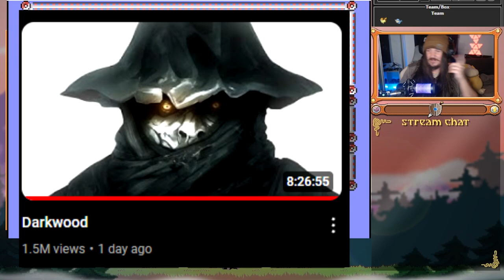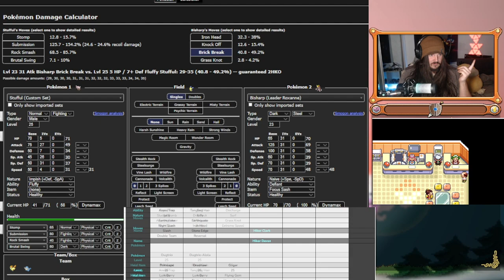You Won't Believe These IVs' | Pokémon Run & Bun Hardcore Nuzlocke A35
Attempt 35 Pokemon Run&Bun Episode Two

I stream 7pm (GMT+10) till I get sleepy
Monday - Thursday

Edited by Ben late at night

Carnivine @ Miracle Seed
Ability: Levitate
Level: 32
Naughty Nature
IVs: 6 HP / 27 Atk / 15 Def / 17 SpA / 9 SpD / 7 Spe
- Leaf Blade
- Acid Spray
- Crunch
- Leaf Tornado

Togedemaru
Ability: Iron Barbs
Level: 32
Bashful Nature
IVs: 13 HP / 31 Atk / 9 Def / 5 SpA / 2 SpD / 29 Spe
- Eerie Impulse
- Smart Strike
- Spark
- Fake Out

Gligar @ Soft Sand
Ability: Hyper Cutter
Level: 32
Impish Nature
IVs: 29 HP / 31 Atk / 27 Def / 29 SpA / 30 SpD / 8 Spe
- Aerial Ace
- Bulldoze
- Night Slash
- Quick Attack

Toxicroak @ Cheri Berry
Ability: Poison Touch
Level: 32
Lonely Nature
IVs: 13 HP / 1 Atk / 17 Def / 6 SpA / 1 SpD / 11 Spe
- Sludge Bomb
- Low Sweep
- Fake Out
- Sucker Punch

Stoutland
Ability: Intimidate
Level: 32
Naughty Nature
IVs: 25 HP / 6 Atk / 19 Def / 6 SpA / 0 SpD / 29 Spe
- Covet
- Take Down
- Roar
- Bite

Bewear @ Cheri Berry
Ability: Fluffy
Level: 32
Impish Nature
IVs: 5 HP / 27 Atk / 7 Def / 26 SpA / 31 SpD / 4 Spe
- Stomp
- Thrash
- Rock Smash
- Payback

Rapidash
Ability: Flame Body
Level: 32
Impish Nature
IVs: 1 HP / 3 Atk / 12 Def / 26 SpA / 24 SpD / 31 Spe
- Fire Spin
- Morning Sun
- Double Kick
- Flame Wheel

Lombre
Ability: Swift Swim
Level: 32
Timid Nature
IVs: 24 HP / 7 Atk / 15 Def / 25 SpA / 6 SpD / 23 Spe
- Astonish
- Nature Power
- Giga Drain
- Bubble Beam

Tentacruel
Ability: Liquid Ooze
Level: 32
Hardy Nature
IVs: 29 HP / 5 Atk / 28 Def / 25 SpA / 29 SpD / 8 Spe
- Toxic
- Venoshock
- Brine
- Acid Spray

Salazzle @ Wise Glasses
Ability: Corrosion
Level: 32
Serious Nature
IVs: 30 HP / 12 Atk / 8 Def / 25 SpA / 4 SpD / 23 Spe
- Dragon Rage
- Toxic
- Flame Burst
- Venoshock

Nuzleaf
Ability: Early Bird
Level: 32
Careful Nature
IVs: 7 HP / 14 Atk / 27 Def / 10 SpA / 12 SpD / 7 Spe
- Feint Attack
- Nature Power
- Fake Out
- Leaf Blade

Pikachu
Ability: Static
Level: 32
Serious Nature
IVs: 16 HP / 12 Atk / 22 Def / 0 SpA / 29 SpD / 29 Spe
- Discharge
- Nuzzle
- Electro Ball
- Fake Out

Staravia
Ability: Intimidate
Level: 32
Jolly Nature
IVs: 19 HP / 11 Atk / 31 Def / 0 SpA / 3 SpD / 16 Spe
- Endeavor
- Dual Wingbeat
- Quick Attack
- Aerial Ace

Musharna
Ability: Synchronize
Level: 32
Naughty Nature
IVs: 2 HP / 1 Atk / 6 Def / 20 SpA / 24 SpD / 12 Spe
- Psyshock
- Dazzling Gleam
- Draining Kiss
- Yawn

Eelektrik @ Muscle Band
Ability: Levitate
Level: 32
Relaxed Nature
IVs: 16 HP / 18 Atk / 15 Def / 4 SpA / 16 SpD / 20 Spe
- Thunder Punch
- Crunch
- Sludge Bomb
- Thunder Wave

Amaura @ Oran Berry
Ability: Refrigerate
Level: 32
Gentle Nature
IVs: 14 HP / 31 Atk / 13 Def / 23 SpA / 6 SpD / 25 Spe
- Round
- Icy Wind
- Avalanche
- Ancient Power

Sealeo
Ability: Thick Fat
Level: 32
Naughty Nature
IVs: 29 HP / 6 Atk / 2 Def / 25 SpA / 16 SpD / 13 Spe
- Aurora Beam
- Brine
- Body Slam
- Icy Wind

Prinplup @ Oran Berry
Ability: Clear Body
Level: 32
Impish Nature
IVs: 21 HP / 11 Atk / 31 Def / 31 SpA / 31 SpD / 0 Spe
- Life Dew
- Aqua Jet
- Bubble Beam
- Pluck

Nidorina
Ability: Poison Point
Level: 20
Careful Nature
IVs: 4 HP / 5 Atk / 16 Def / 8 SpA / 24 SpD / 29 Spe
- Tail Whip
- Bite
- Double Kick
- Sludge

Crawdaunt
Ability: Hyper Cutter
Level: 32
Bashful Nature
IVs: 3 HP / 1 Atk / 20 Def / 23 SpA / 30 SpD / 15 Spe
- Knock Off
- Protect
- Mud Shot
- Razor Shell